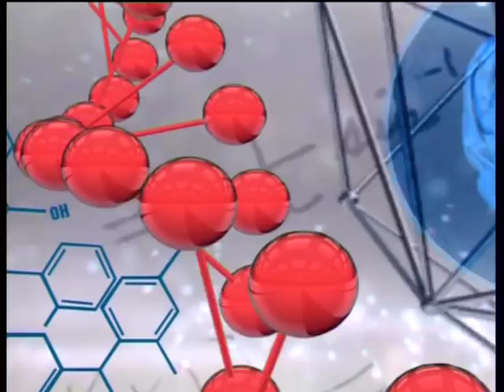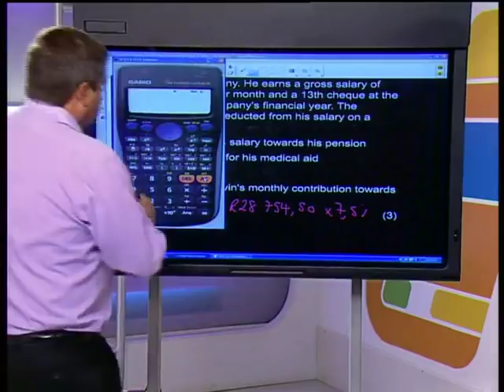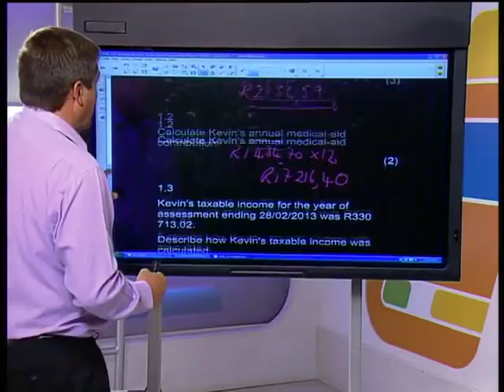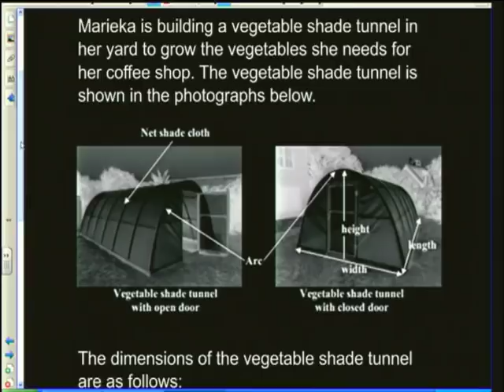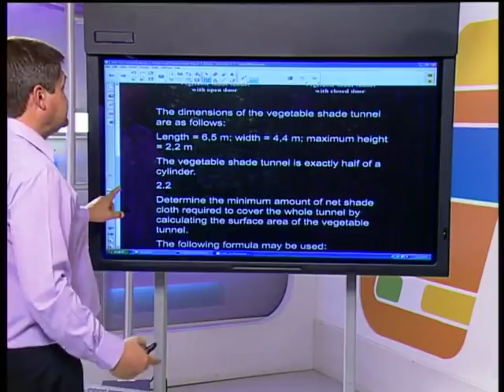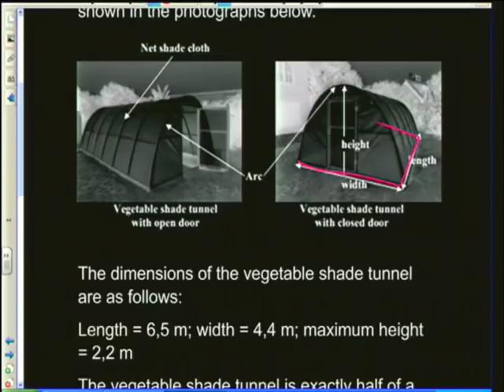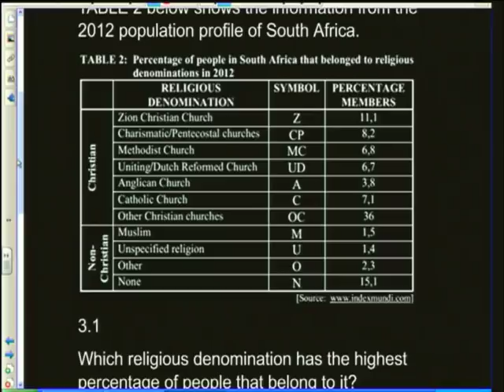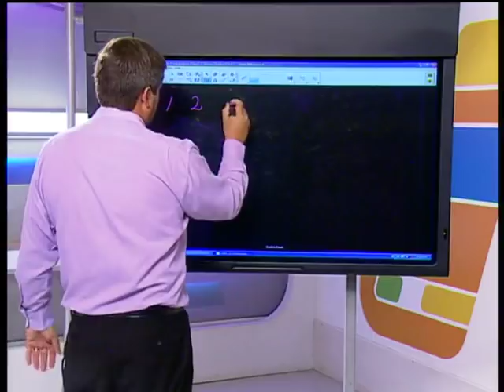Final Exam Preparation P1 (Live)